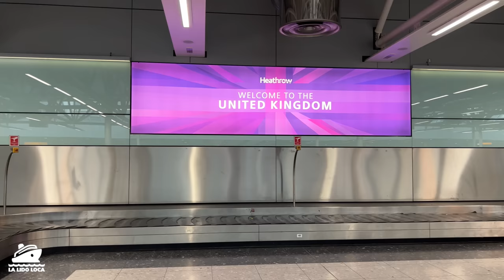CRUISE NEWS - First Time Carnival Cruiser Falls Off Cruise Ship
Sad new coming from the Carnival Magic. A first cruiser fell overboard while learning over his balcony. Also I have incredible pictures of two men sitting on the outside of the Carnival Dream in Costa Maya. Plus did I make it to London. Let's talk about it.